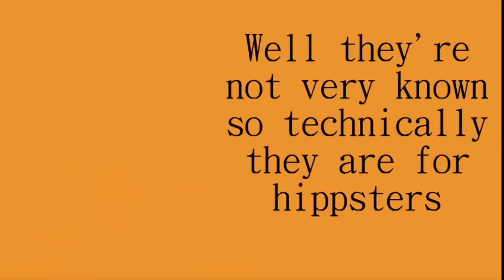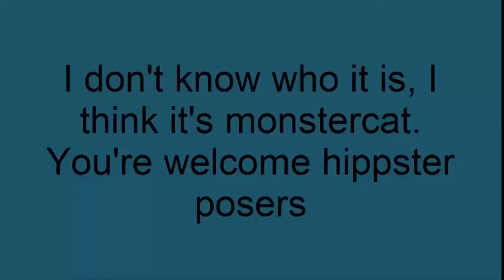WORST HITMAN EVER